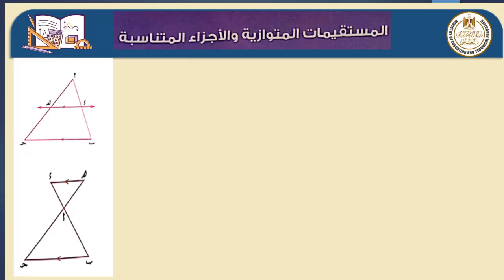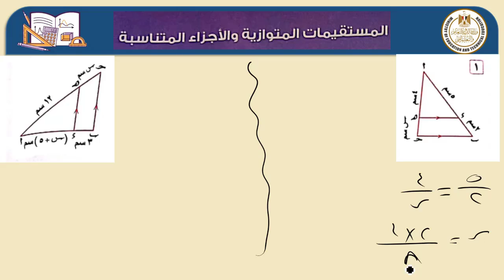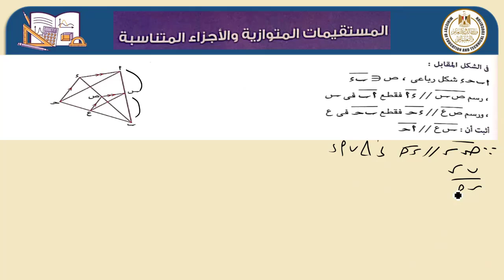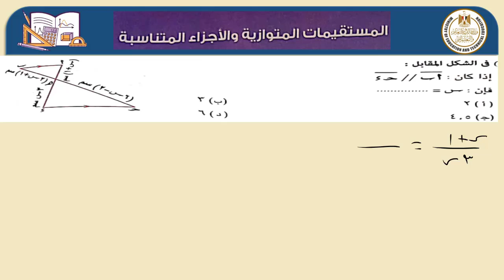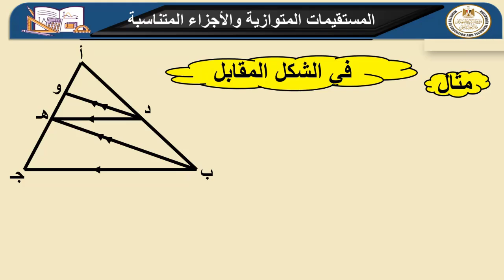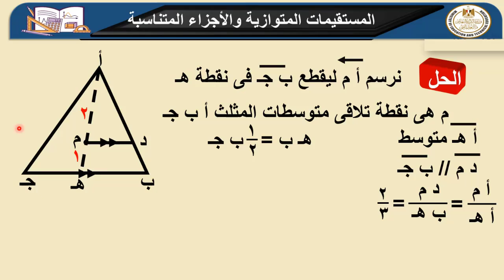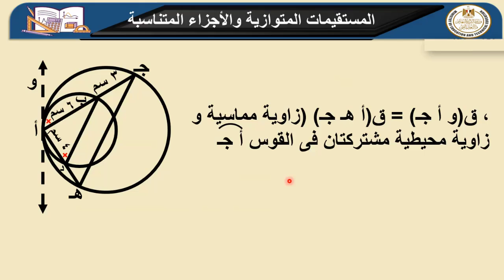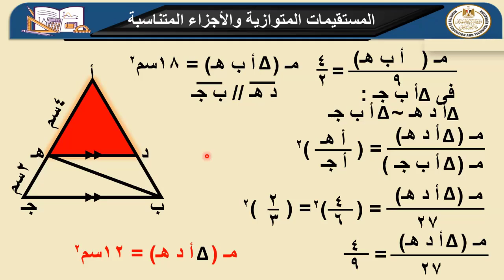المستقيمات المتوازية و الاجزاء المتناسبة هندسة رياضيات أول ثانوي ترم أول 2022 2023